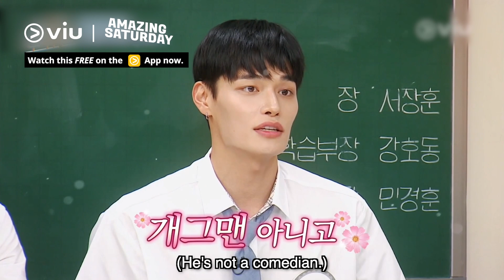Visuals Overload with Hwang Min Hyun, THE BOYZ's Juyeon & Jung Hyuk 🤩 | Amazing Saturday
𝗖𝗮𝘁𝗰𝗵 𝗔𝗺𝗮𝘇𝗶𝗻𝗴𝗦𝗮𝘁𝘂𝗿𝗱𝗮𝘆 𝗙𝗥𝗘𝗘 𝗼𝗻 𝗩𝗶𝘂 𝗡𝗼𝘄
Visuals overload with HwangMinHyun, THEBOYZ's JuYeon and JungHyuck 🤩 Will they be able to guess the lyrics accurately?